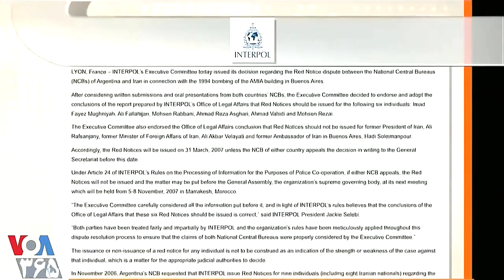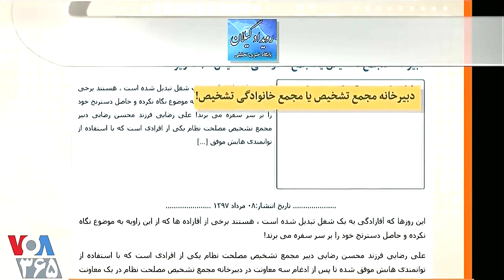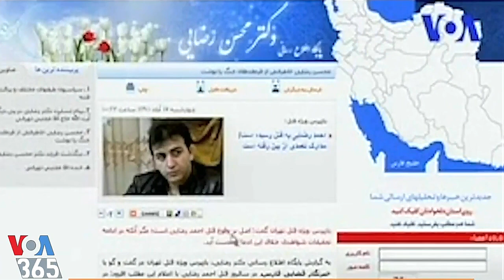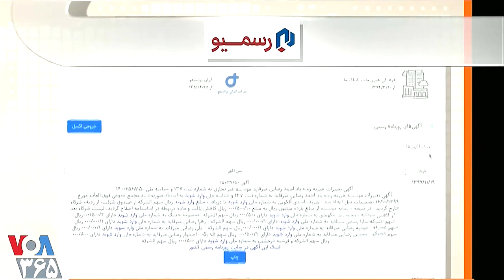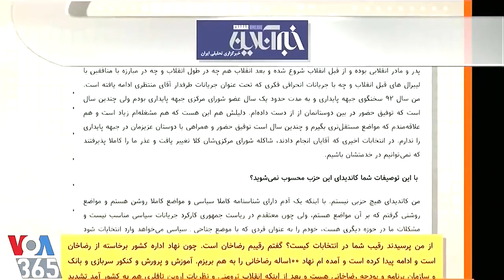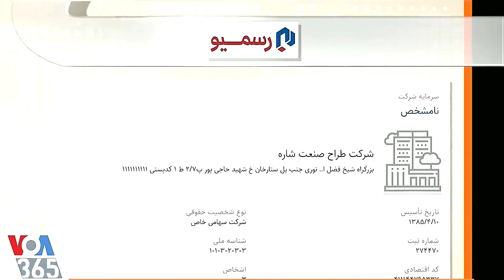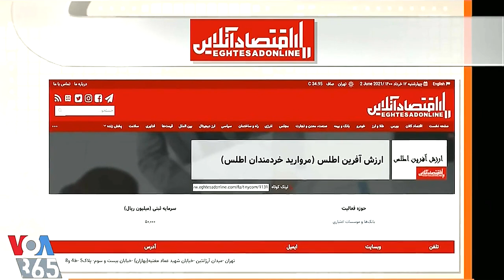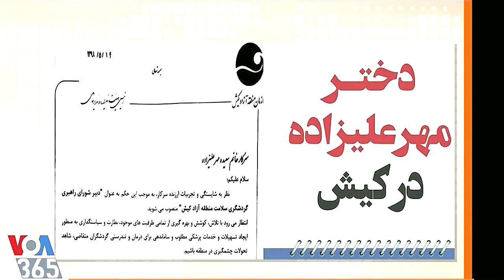VOA LastPage, فرمانروایی راهزنان ( سید علوی ) تازی بر ایران ـ 1 ؛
VOA, LAST PAGE, FRIDAY, JUNE 4, 2021, Part 1